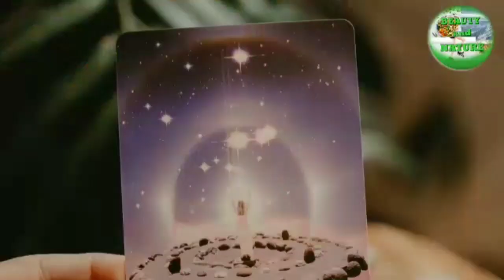Sex at Love Horoscope Para sa Linggong Ito | Horoscope for Today | Kapalaran Ngayon | Dec.19-26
Sex at Love Horoscope Para sa Linggong Ito | Horoscope for Today | Kapalaran Ngayon

ZODIAC SIGN:
*Related Channel / Content
D'Filipino Channel
Better Life
Pinoy Pixie Tarot
Buhay Ofw
Apple Paguio 7
The Zodiac Life
Moonchild Magudaren
Luck and Money Channel
Araling Pilipino
PakBet Tv
Laurel Ni  Erffyy
Daisy Penalba
Quincy Sugihara
Kaalaman
Alamin Mo
Clark TV